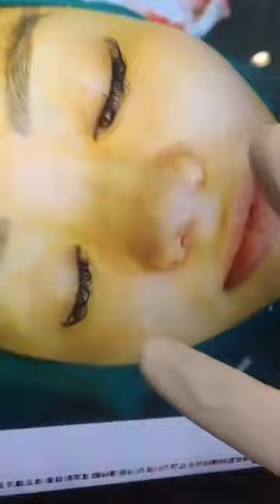gái trinh 18 nâng mũi cực quyến rũ - Thẩm Mỹ Viện Lilia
Thẩm mỹ viện Lilia
   + Là hệ thống chăm sóc và tái sinh sắc đẹp dẫn đầu tại Việt Nam
           trong suốt 15 năm.
   + Thẩm mỹ viện Lilia có trụ sở tại số 55A Tô Hiến Thành, Quận hai Bà
           Trưng, Hà Nội